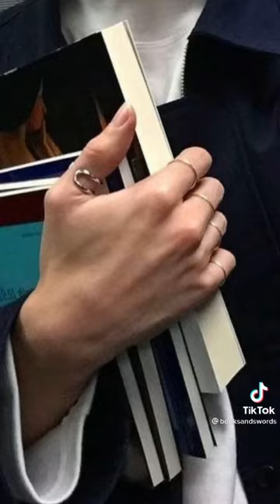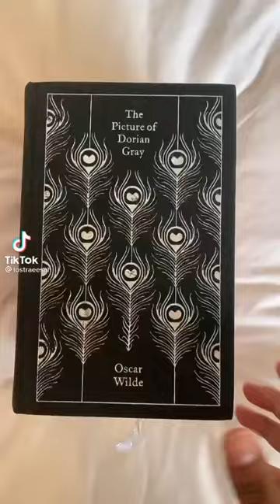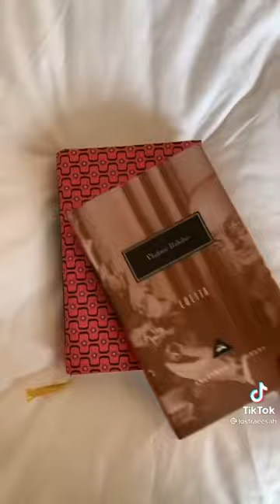Dark Academia TikToks #5 (Fall vibes 🍁)